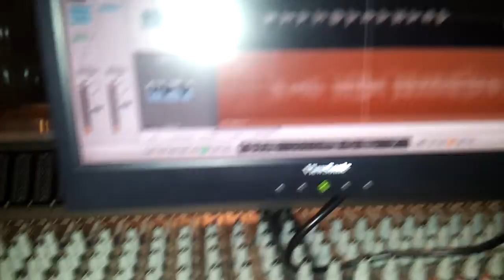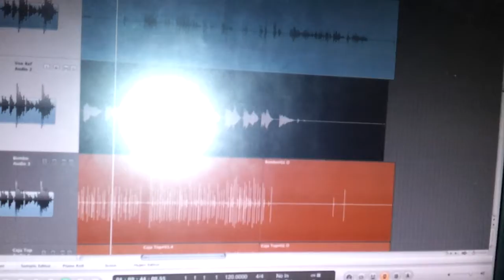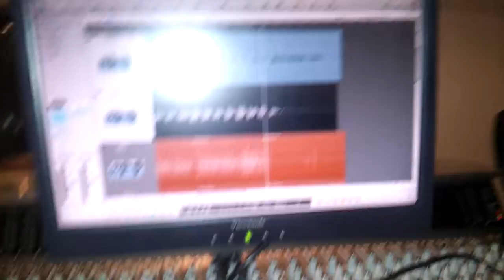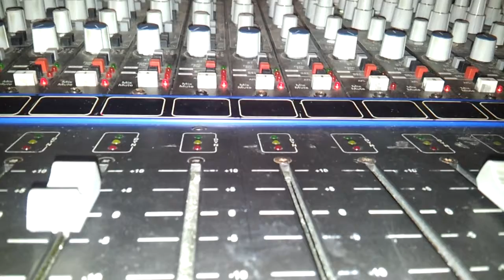CORY } EN SALLO } ESTUDIO } 2015 } # 20 }VENEZUELA